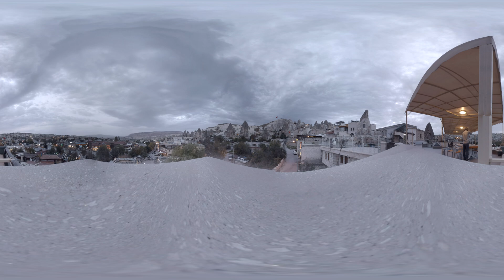⏰🎥 360° Timelapse: Cappadocia Sunset | Göreme, Turkey 🇹🇷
A 360° GoPro VR timelapse of the sun setting over the Cappadocian town of Göreme, in the heart of Turkey's UNESCO World Heritage Centre of the stunning fairy chimney nautral rock formations! =] 🇹🇷

Camera: GoPro Omni

360° video:

Desktop using Google Chrome:
Use your mouse or trackpad to change your view while the video plays.

YouTube app on mobile:
Move your device around to look at all angles while the video plays

Google Cardboard:
Load the video in the YouTube app and tap on the cardboard icon when the video starts to play. Insert your phone in cardboard and enjoy.